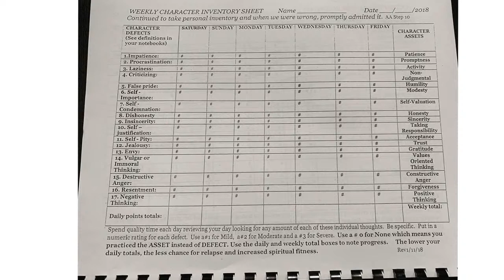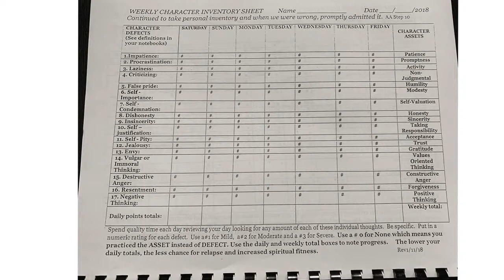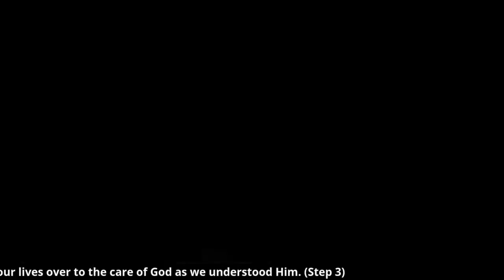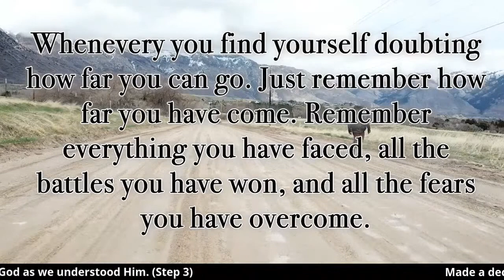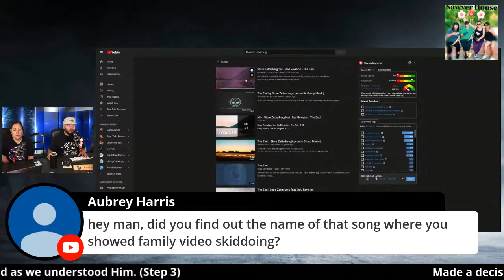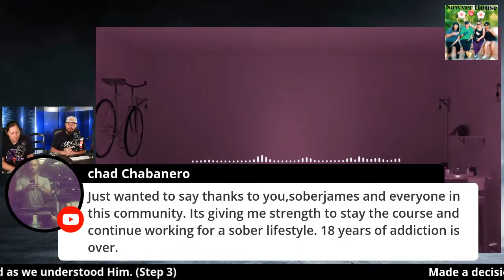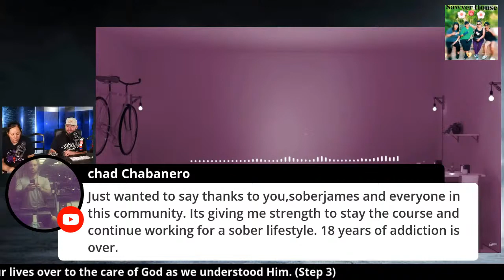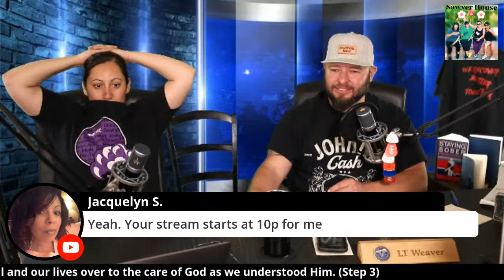How to work Step 3 (The steps we took) #50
How to work Step 3

The Steps we took chapter 3 on step 3 by Joe McQ

Working Step 1 AA/NA Live Recovery WE have to admit we are powerless! Look at your drug/alcohol use and see how powerless you really are.
Live Al-Anon, codependency, Addiction, Recovery, Treatment, Group therapy, AA Meetings, NA Meetings, LIVE Recovery Meetings, Counseling, ALL Wrapped up in one for recovering addicts. Live shows/podcasts. LIVE Every Night 8 pm MST

Looking for Good News, Hope, strength, and EDUCATION?
Looking for relief from COVID-19, Coronavirus, quarantine?
You can count on us to be here every night LIVE to help. Join us in the comments, if you want to share your story reach out we can have you join us live on screen. We are here to help.

Books we are going through in order

Staying Sober Terence T. Gorski
The Steps we took Joe McQ
It will never happen to me by Claudia Black
The Addictive Personality by Craig Nakken. The Addictive Personality by Craig Nakken.

Recommended
How Al-Anon Works for Families & Friends of Alcoholics by Al-Anon Family
The Little Big Book Dictionary

Resources
AA book
NA book

This is the Intense outpatient program I went to for 5 months

NA.     Narcotics Anonymous

SUPPORT Here
If you feel lead.

Cameras
Canon 6D Mark ii
Canon Rebel T7i

Lens’s
Canon 28mm-300 mm
Tamron 35mm Prime
Canon 50mm

Audio/Lights
Sterling microphone
Yamaha Studio Monitors
Lights pro master B270D

Computers
I MAC
Mac book pro
Presonus audiobox USB 96
Stream Deck
Green Screen